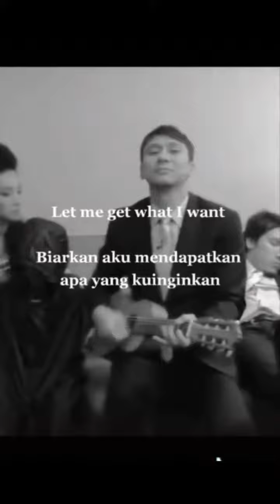vincent cover (please please please let me get what i want - the smith)